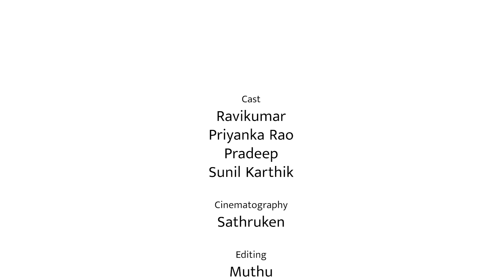Oru Thalai Munnal Kadhali | Cute Love Story | Tamil Short Film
Shoot The Cat is an entertainment YouTube channel where we create original content inspired from day-to-day life scenarios.

This is our take on fun, satire and social issues - hope you enjoy them!

Cast:  | Ravi Kumar | Priyanka Rao | Pradeep
Directed by : Pradeep
Shot by: Sathruken
Editing : Muthu